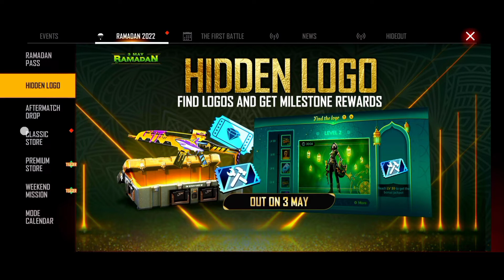Free fire today new update |New To Free Fire Today Event Update